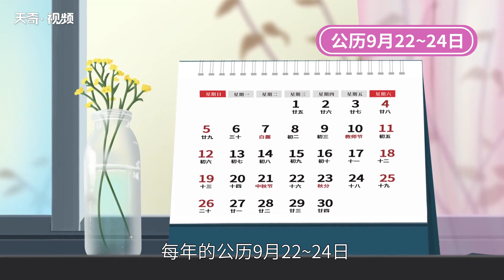秋分是什么時候 秋分是什么時候的節氣